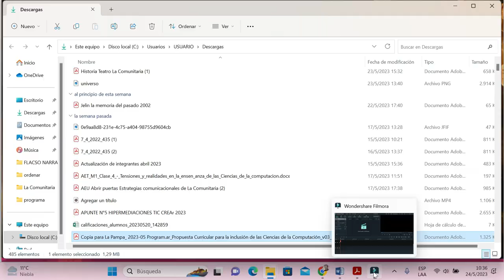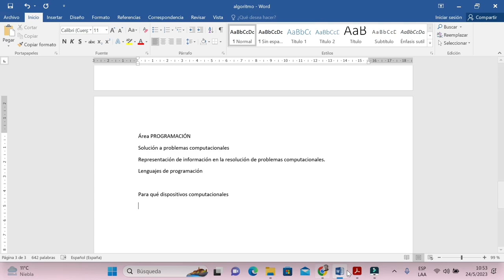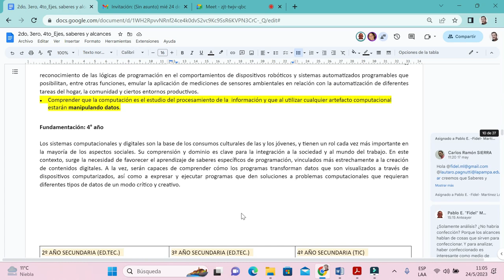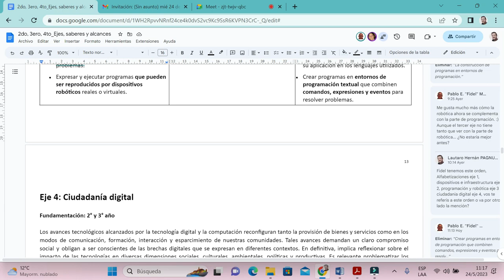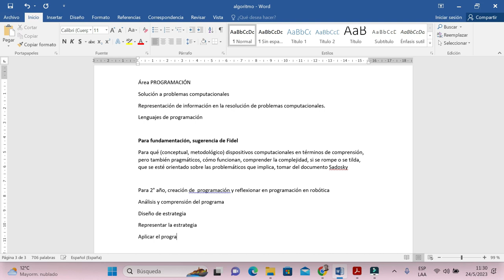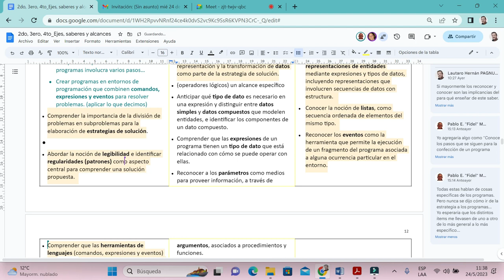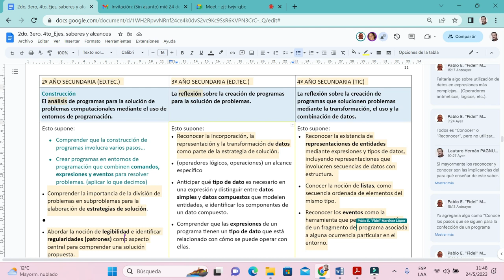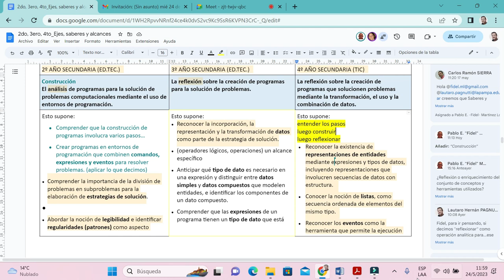Encuentro Fidel 23 de mayo 2023